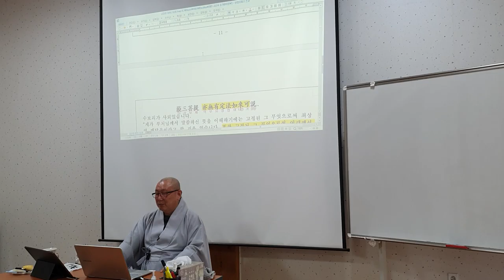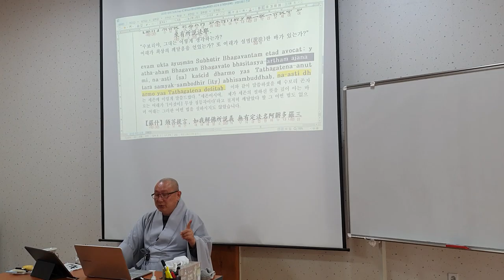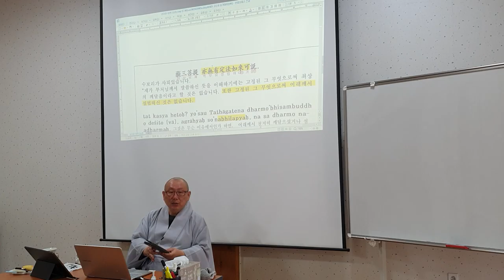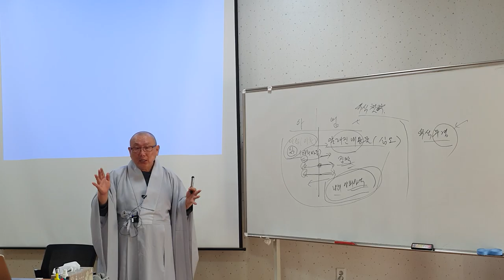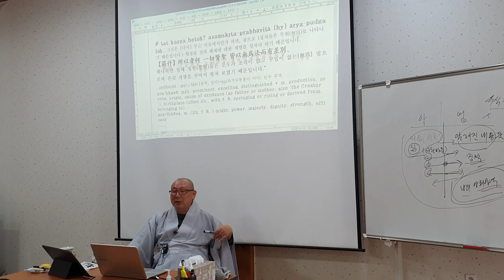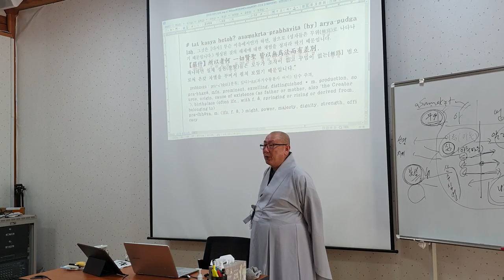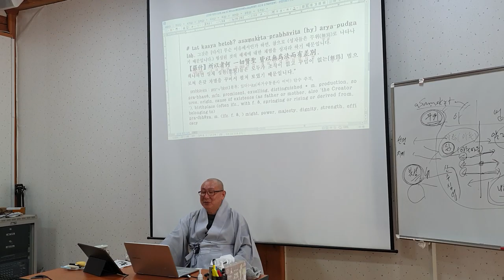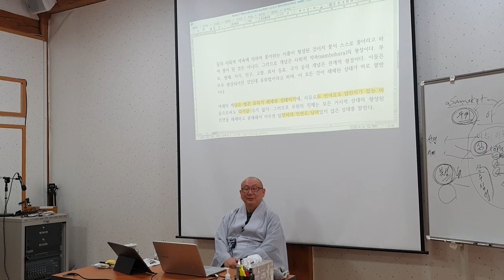등현스님 - 금강경의 수행론 4-2